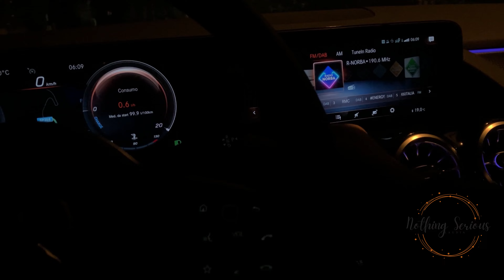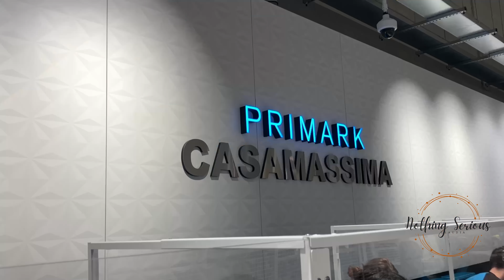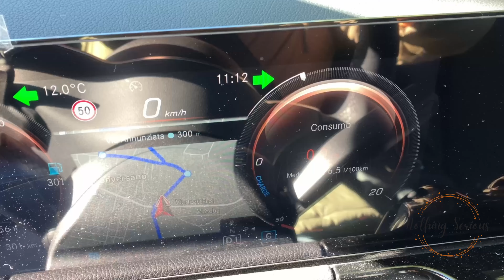Primark nuova apertura Bari Casamassima | shopping e prime impressioni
Nuova apertura in Puglia di Primark - Casamassima Bari
Vediamo insieme le novità di Primark e le prime impressioni.
Haul Primark Casamassima

Primark è un’azienda irlandese specializzata nella vendita di abbigliamento e appartiene alla Associated British Foods.

Il primo negozio Primark al mondo venne aperto a Dublino con il marchio Penneys. Dopo il successo riscosso in Irlanda avvenne l’espansione con altri 4 negozi in Inghilterra e da lì in tutto il mondo.
In tutta Italia c’è ne sono 10 anzi… 11 con questa nuovissima inaugurazione in Puglia esattamente a Bari (BA) esattamente a Casamassima.

Purtroppo su sito ufficiale primark.com non è ancora possibile fare acquisti online.
Non potevo perdermi questa occasione e ci sono andata di persona partendo al mattino presto. Guarda il video e scopri tutte le mie avventure in negozio.

Continua a seguirmi per nuovi divertenti video.

Per realizzare i miei video utilizzo:
Stabilizzatore DJI OSMO Mobile SE per Smartphone
DJI Pocket 2 Fotocamera Stabilizzata 3 Assi
Rollei DJI Osmo Pocket
DynaSun W968S
Faretto RGB LED Dimmerabile a 360°
Apple iPhone 14 Pro Max (128 GB) - Viola scuro
Ci-Fotto LED Luce Video 2-Pack
MOMAN Microfono Wireless Type CP1(C)
Mini Octopus